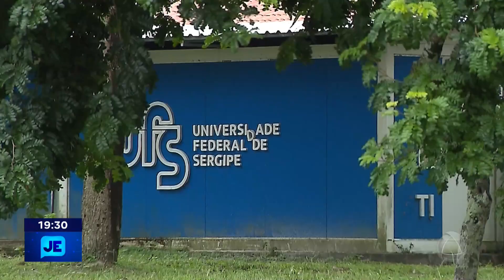Estudantes, servidores e professores foram às urnas para escolher o novo reitor da UFS - JE